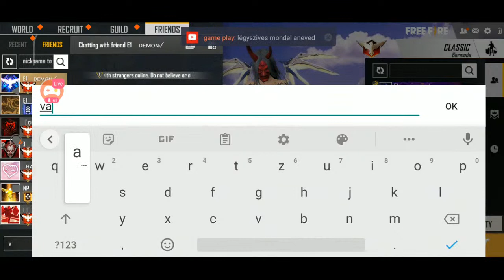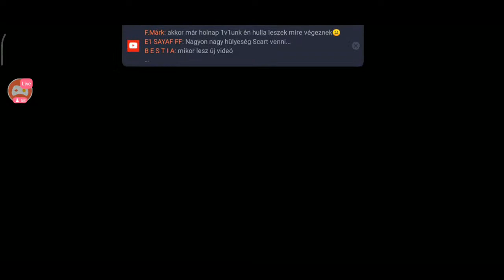ERROR1 tétmeccs guildwar live - Free fire